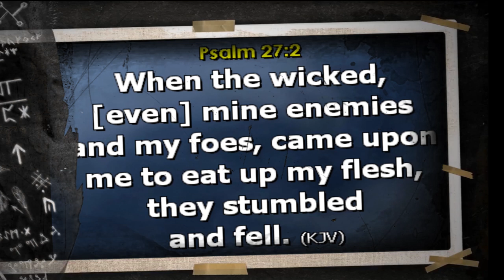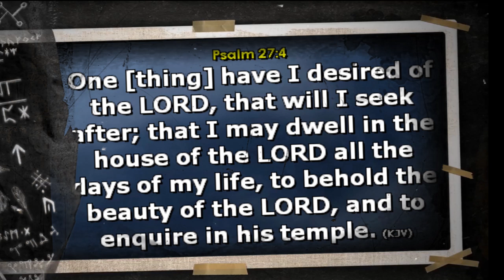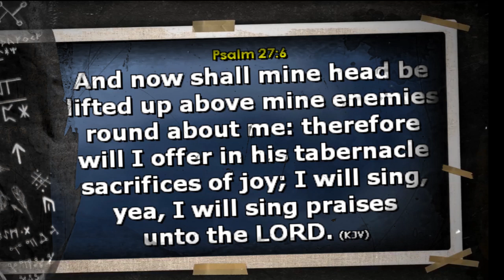SERVE GOD WITHOUT FEAR (2)